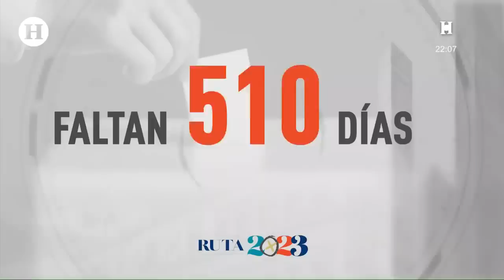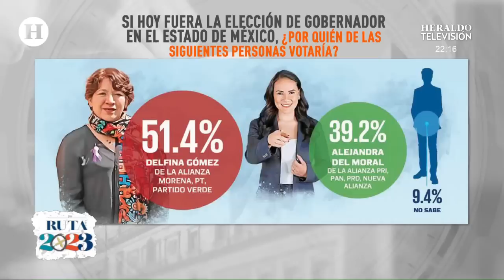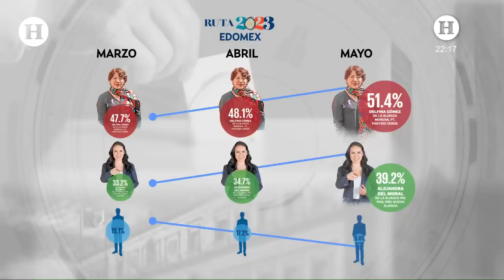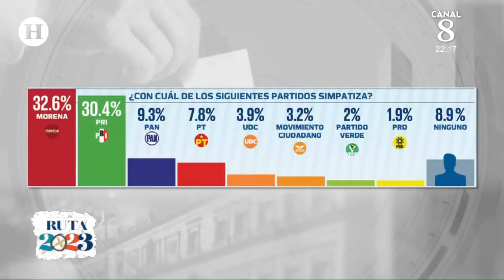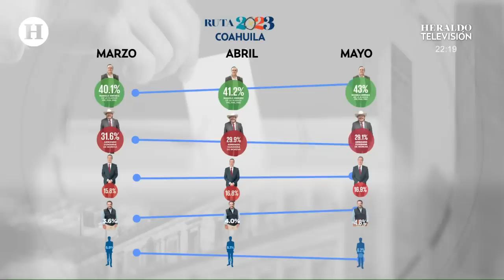Elecciones Edomex 2023: Así se vivió el segundo debate entre Delfina Gómez y Alejandra del Moral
Las candidatas a la gubernatura mexiquense, la de PRI, PAN, PRD y NAEM, Alejandra Del Moral Vela, y la de Morena, PT y PVEM, Delfina Gómez Álvarez, debatieron por segunda y última vez, con mínimos ataques, aunque al inicio y al final defendieron los proyectos que representan para la ciudadanía.

En la sede del Instituto Electoral del Estado de México (IEEM), el ejercicio se desarrolló sin contratiempos y ambas abanderadas aprovecharon cada participación para ofrecer propuestas y soluciones.